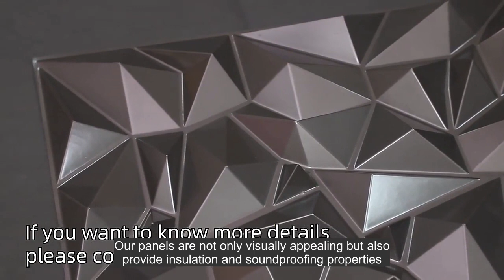wallpaper home decoration 3d wall panels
Established in the year 2007 at China, we are recognized as the foremost trader in Wallpapers/Wall Coating industry, provided a wide range of Construction & Real Estate - Aluminum Composite Panels, etc. These products are manufactured using supreme quality raw material and the most advanced techniques by our prestigious vendors in order to match the global quality standard. Further, the offered range is tested on various quality parameters by their experienced quality controller team. Our offered range is widely applauded by our clients due to their incomparable features. In order to meet various needs of clients, we offer these products to various specifications. Our precious clients can avail these products from us at market leading prices. Under the visionary guidance of our mentor Mr. Yao, we have been able to place ourselves at the peak of success. His rich industry experience and expertise enables us to gain a commendable position in the domain.
1. We offer professional suggestions to customers based on 17 years of production
experience.
2. Our 3D panels already have been exported to many countries.we know the customer
preferences of customers in different contries.
3. All our products are exporting, we are always keeping on top supplier in this industry.
4. Stable quality, effective suggestion, COMPETITIVE Price are our basic services.